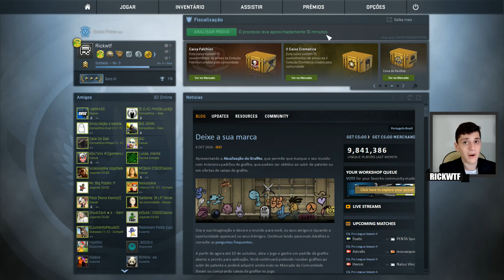DISFARÇOU O HACK!!! ★ 8•OVERWATCH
(sim, copiei a descrição do jabuti)